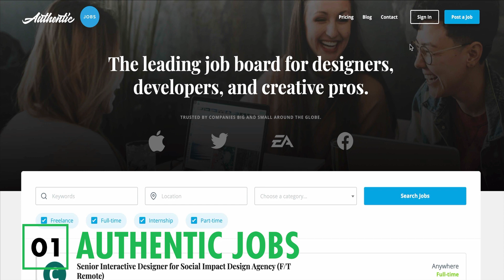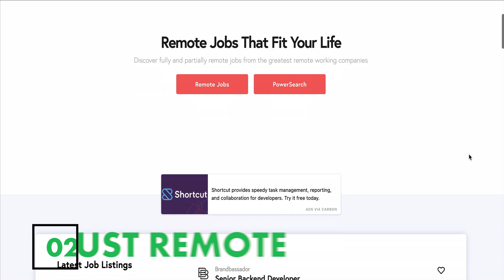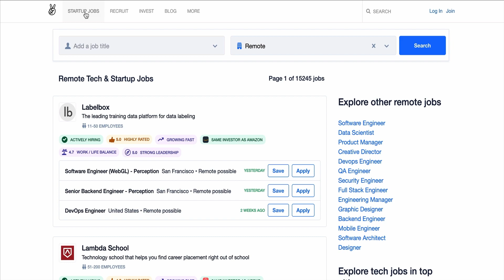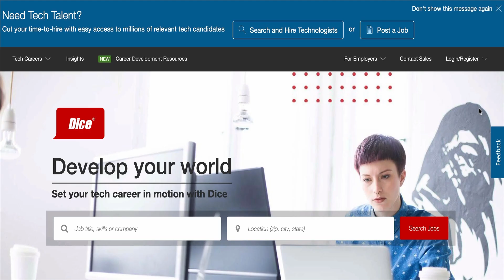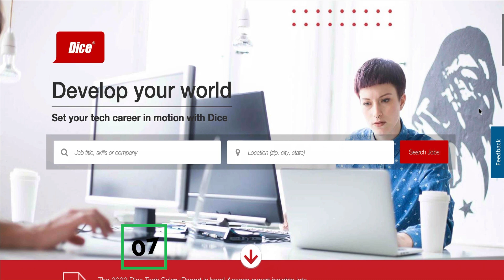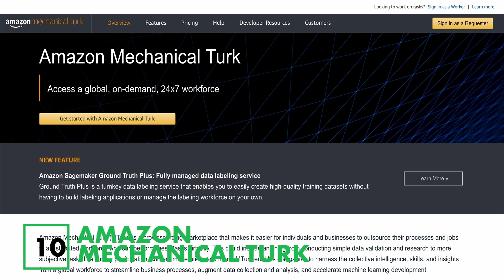Top 10 Remote Job Websites With Brand NEW Jobs!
Looking for remote jobs? Just researched list of the top remote job websites.

Check timestamps below:
00:00 List of Top 10 Remote Job Websites
01:25 Authentic Jobs hiring worldwide
01:59 Just Remote hiring worldwide
02:26 Remote Woman hiring worldwide
02:47 Remote P.O.C hiring worldwide
03:25 Angel List hiring worldwide
03:53 Nodesk hiring worldwide
04:10 Dice hiring worldwide
04:25 LinkedIn Jobs
04:43 Dynamite Jobs hiring worldwide
05:23 Amazon Mechanical Turk hiring worldwide (part-time remote jobs)

                                     🚀 🚀 🚀FREEBIES  🚀 🚀 🚀